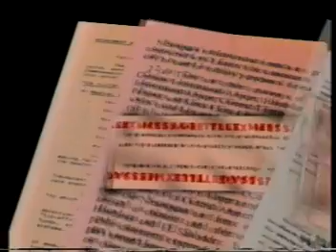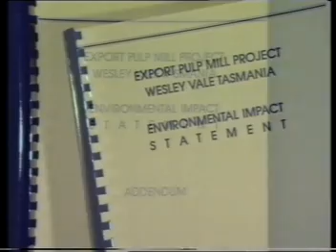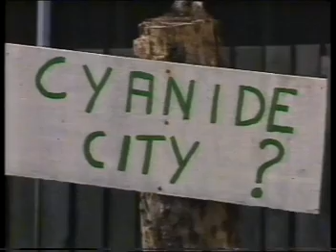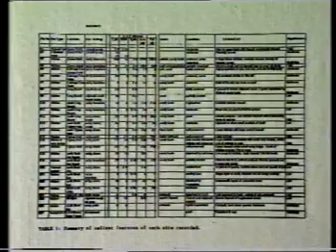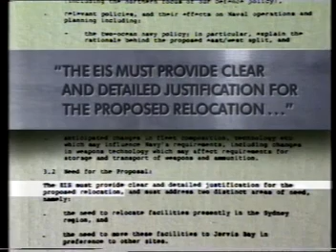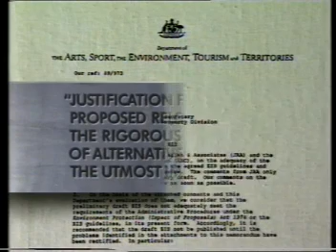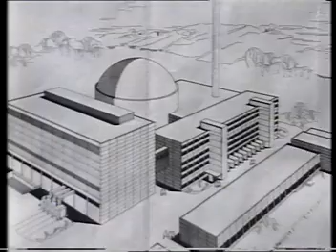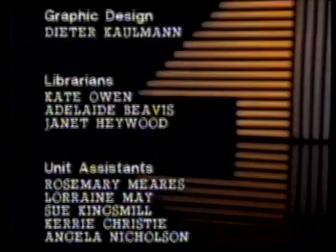ABC Four Corners - Navy Blues 1989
This 1989 episode of 4 Corners looks at the Environmental Impact Statement prepared by Sinclair Knight and Partners engineering consultancy on the now cancelled plans to establish a new Royal Australian Naval base at the pristine environment Jervis Bay, NSW.